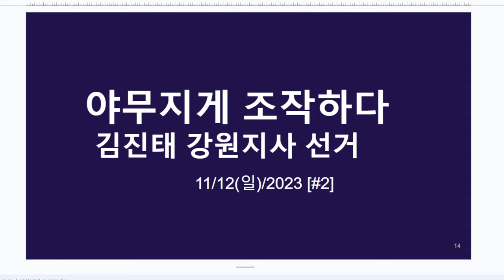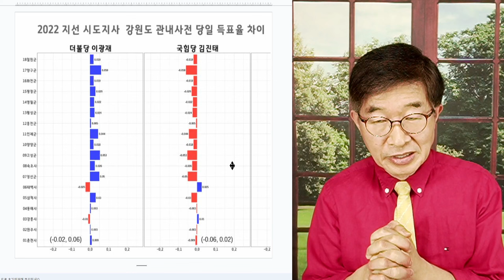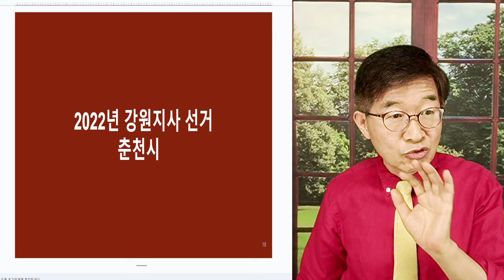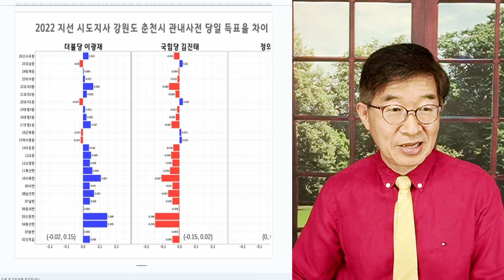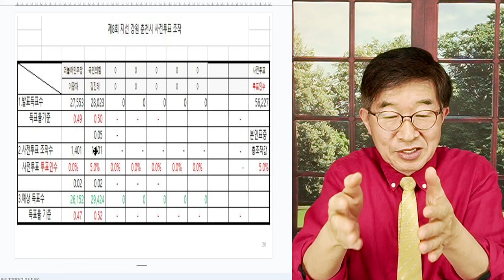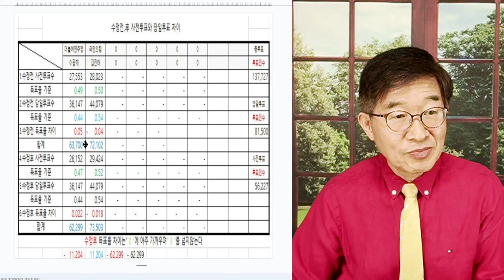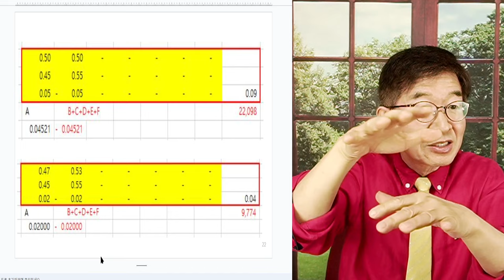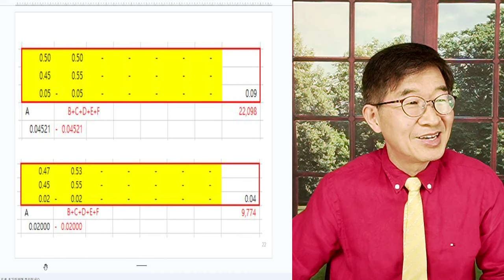야무지게 조작하다 / 김진태(강원도지사 선거), 선거 / 공직선거, 사전투표 조작 모범 사례 [공병호TV]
Bitcoin : 3MTW849AkP2ftLeSK2teZHMmzLu7Z83s9U